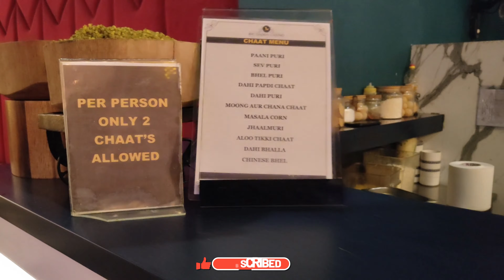"Goa Diaries: Day 2 - The Journey Begins" Sept-Oct 2023 | Big Daddy Casino Deltin Majestic🎰🏖️🚢🎰🏖️🚢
"Get ready to dive into the heart of Goa as we kick off our epic vlog series. From pristine beaches to vibrant nightlife, from cultural festivals to mouthwatering cuisine, this series will be your ultimate guide to experiencing all that Goa has to offer."

Welcome to my thrilling adventure at Big Daddy Casino in Goa! In this vlog, I take you on an exciting journey through one of Goa's most luxurious and extravagant floating casinos.

Join me as I explore the opulent interiors, witness the vibrant gaming atmosphere, and experience the high-energy entertainment that Big Daddy Casino has to offer. From blackjack and poker tables to slot machines, there's something for every gaming enthusiast.

Not only will you get a glimpse of the casino action, but I'll also share my personal insights and tips for having an incredible time at Big Daddy. Whether you're a seasoned gambler or just looking for a memorable evening out, this vlog has something for everyone.

Plus, don't miss the stunning views of the Goan coastline from the deck of the casino, and stay tuned for the thrilling performances and shows that add an extra layer of excitement to the experience.

So, if you're planning a trip to Goa or simply want to vicariously enjoy the casino experience, this vlog is for you.

Full iternary details will be release in last part of this Vlog.